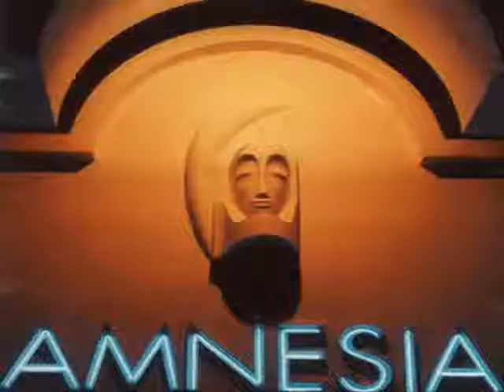Don MAESTRO AMNESIA MEGA SHOW